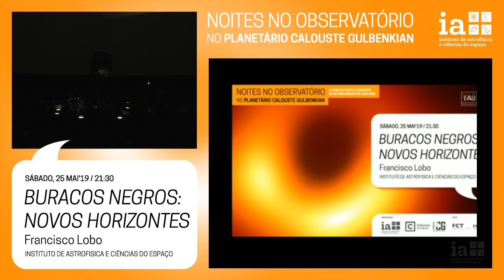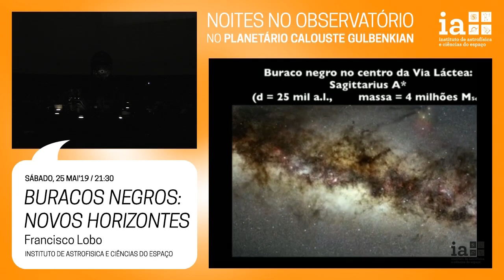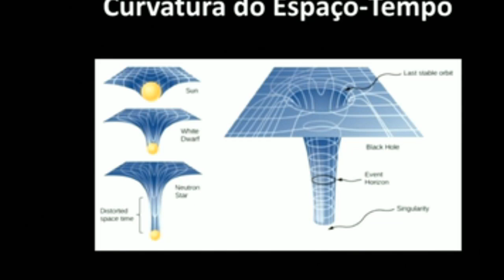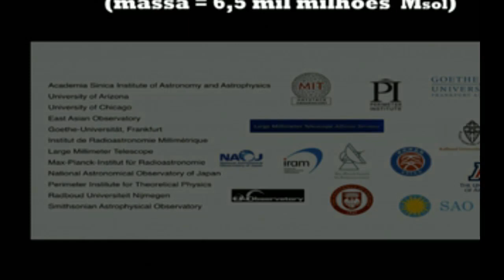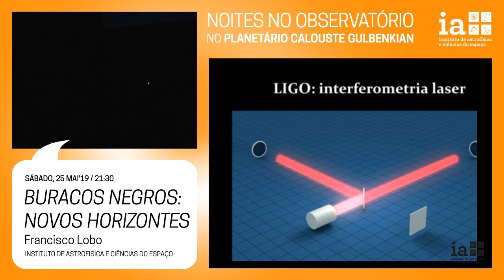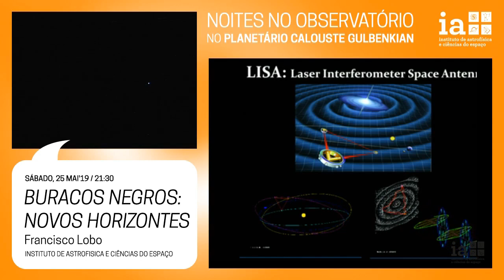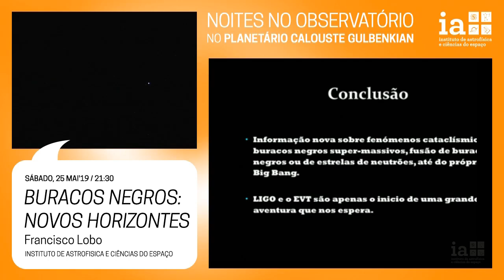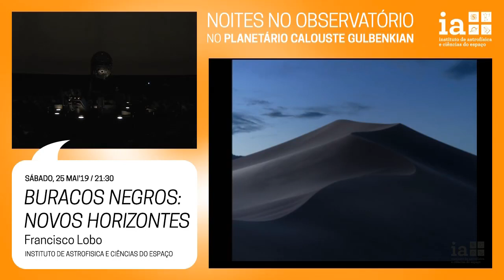Noites no Observatório - Buracos Negros: Novos Horizontes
Sessão por Francisco Lobo, do Instituto de Astrofísica e Ciências do Espaço e da Faculdade de Ciências da Universidade de Lisboa.

25 de Maio, 2019, no Planetário Calouste Gulbenkian - Centro Ciência Viva, Lisboa

Os buracos negros são regiões extremamente distorcidas no espaço (e no tempo), nas quais nem sequer a luz consegue escapar à atração gravitacional.

Duas importantíssimas descobertas recentes estão a ajudar os cientistas a revelar os segredos que estes objetos extraordinários abrigam: a deteção de ondas gravitacionais, que resultam da colisão cataclísmica entre dois buracos negros, e a primeira imagem de um buraco negro supermassivo, obtida pelo projeto Event Horizon Telescope.

Nesta palestra, Francisco Lobo recorda a viagem histórica do pensamento humano sobre estes misteriosos objetos, e explora os engenhosos mecanismos que o ser humano inventou para os conseguir detetar.